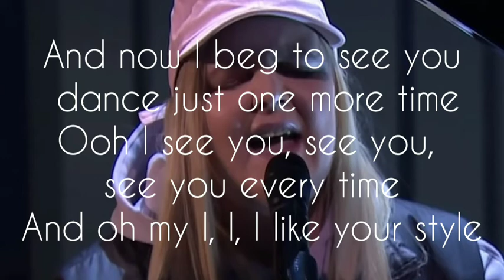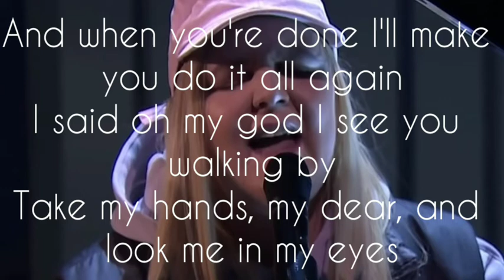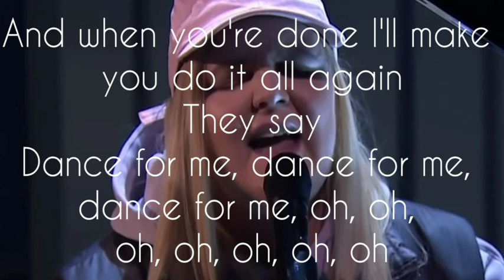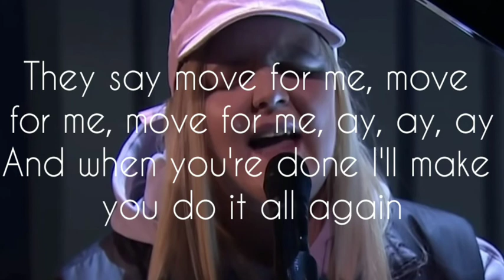DANCE MONKEY - TONES AND I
"Dance Monkey" is a song by Australian singer Tones and I, released on 10 May 2019 as the second single (first in the US) from Tones and I's debut EP The Kids Are Coming. The song was produced and mixed by Konstantin Kersting. Her debut album is due for release in late 2020.